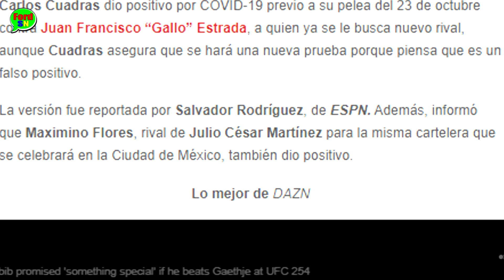สื่อนอก ตีข่าว คัวดราส ผลตรวจโควิดเป็นบวก ไฟต์กับ เอสตราด้า ส่อล่ม!